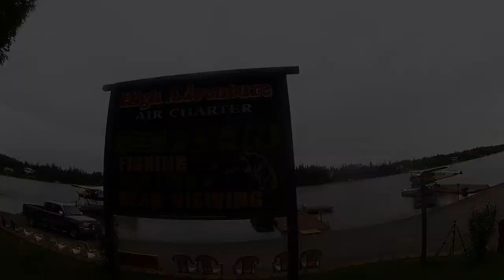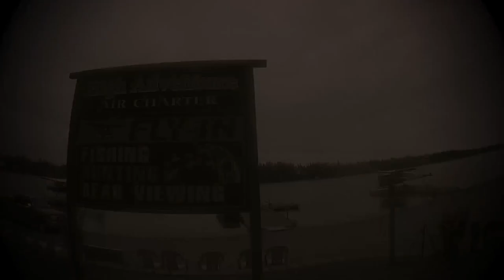Stick it in your Sockeye Salmon